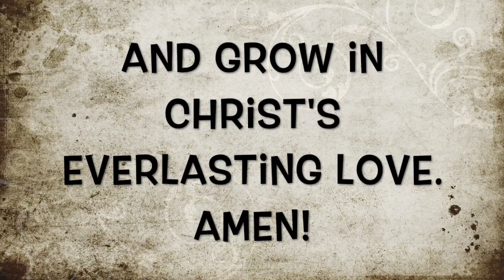A Reformation Overview 2023